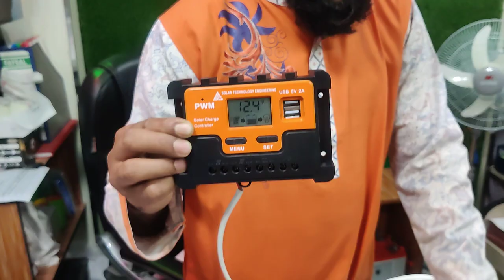100watt Solar panel,2 ta fan 3 ta light